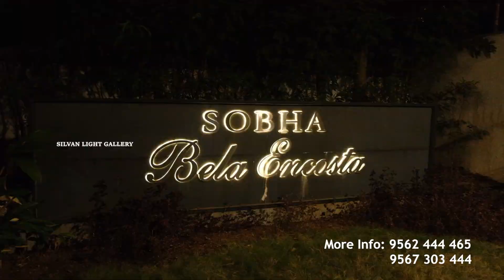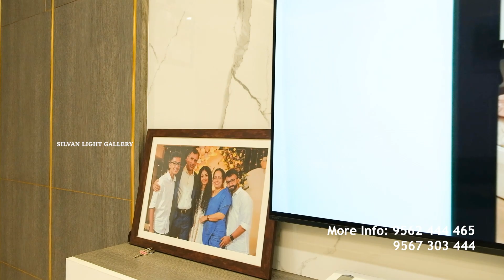home tour shoba bella enconsta in calicut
we pride ourselves in offering an end to end solutions for our customers and introduce a new level of vogue and elegance to your home🏠

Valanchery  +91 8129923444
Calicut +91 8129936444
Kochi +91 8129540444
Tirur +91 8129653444